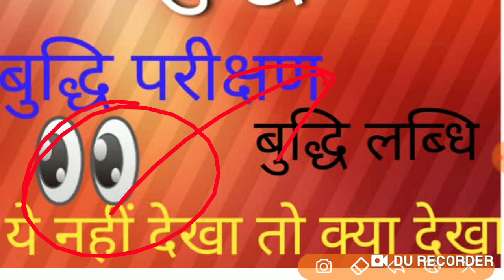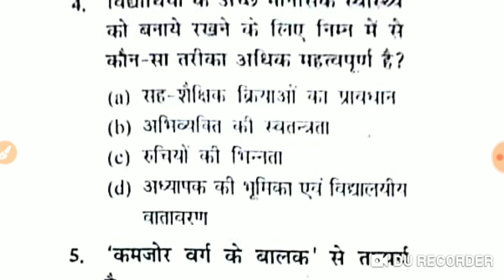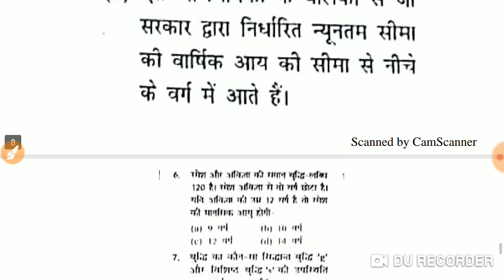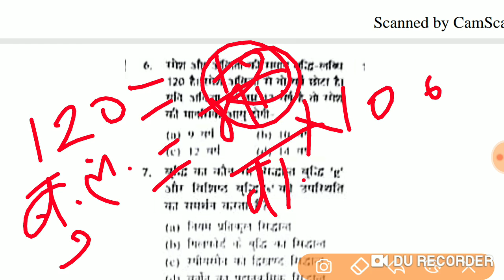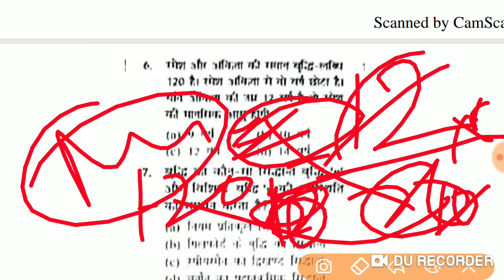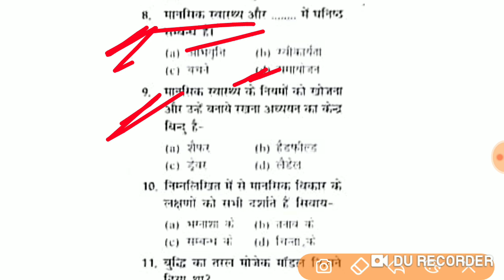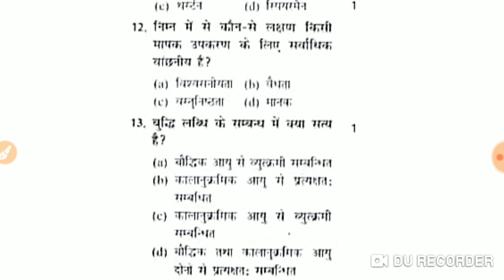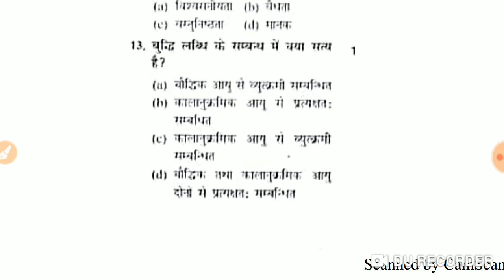बुद्धि(पार्ट-1)महत्वपूर्ण प्रश्नोतरी CTET ,UPTET KVS DSSSB 2019